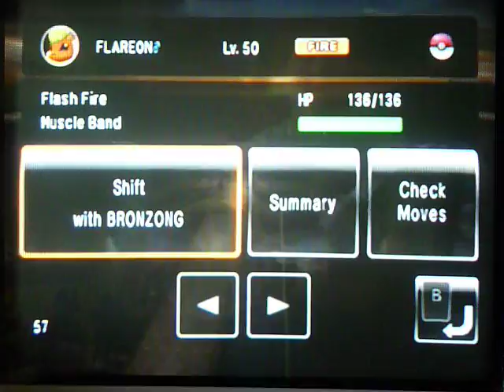PBR Wi-fi Battle #5:Hail Hurts On Memorial Day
I show off my new HailRoom Team!